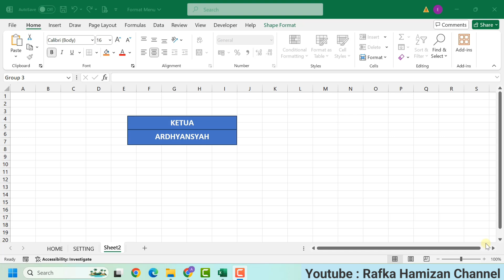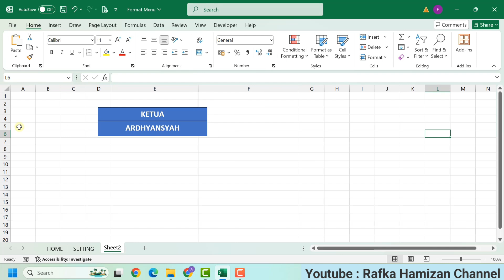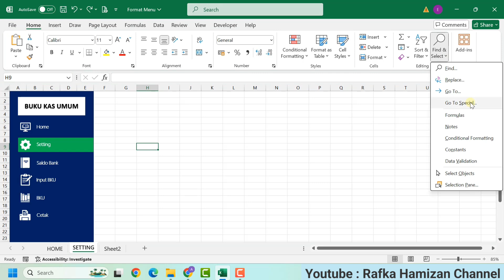Cara Mengunci Shape di Excel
Semoga channel ini kedepan bisa berkembang lebih baik lagi.